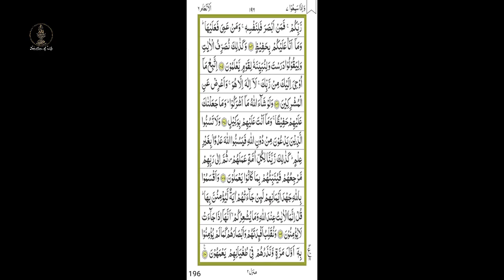Para 07 Fast & Beautiful Recitation of Quran ( 1 Para 25 Mins) Fast Quran Tilawat Solution of life